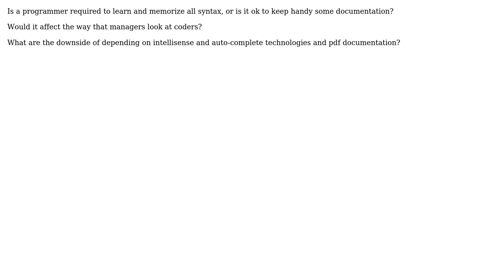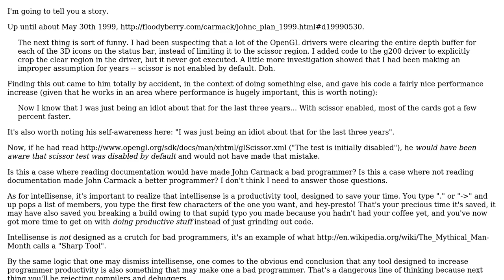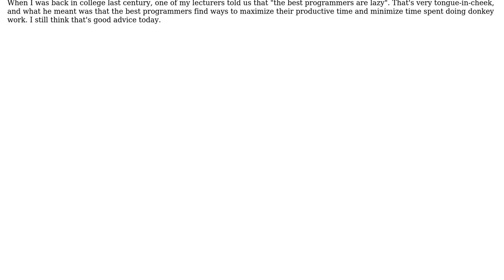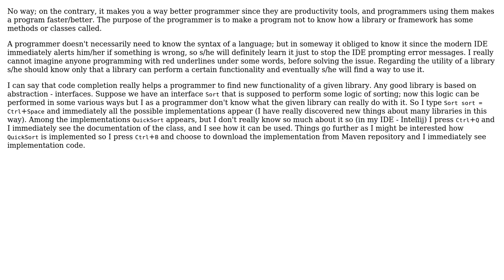Does relying on intellisense and documentation a lot while coding makes you a bad programmer?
Software Engineering: Does relying on intellisense and documentation a lot while coding makes you a bad programmer?

With thanks & praise to God, and with thanks to the many people who have made this project possible! | Content (except music & images) licensed under CC BY-SA | Music | Images & others | With thanks to user Tulains Cordova user sharp12345 user Random42 user Maximus Minimus user kevin cline user Adrian and the Stack Exchange Network Trademarks are property of their respective owners. You are responsible for your own actions.